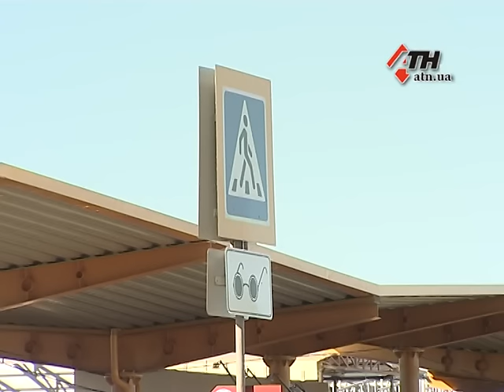19.02.16 - Цена перехода на "красный": полиция штрафует пешеходов-нарушителей